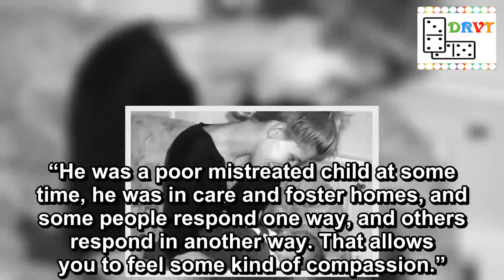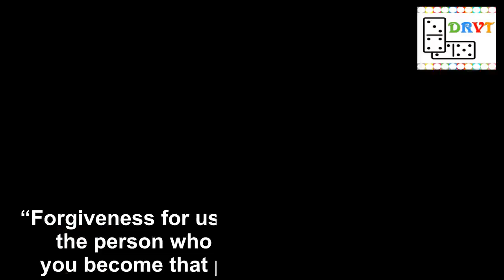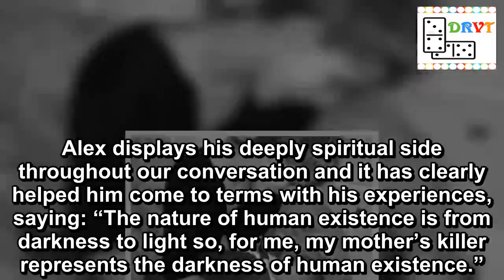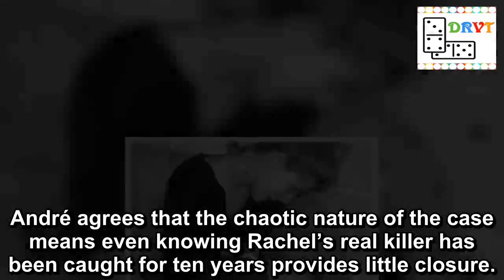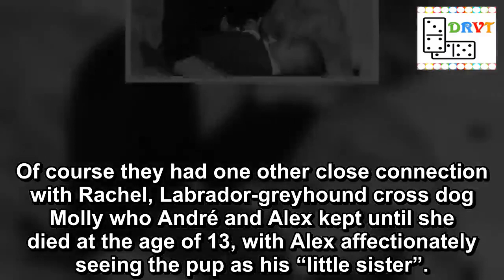Rachel Nickell's son reveals he forgives killer who butchered his mum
Cradling her baby son as he giggled, smiled and gurgled in her lap in this never seen before picture, Rachel Nickell must have been excited for her future.
The young mum had given birth to healthy tot Alex just six months earlier and was enjoying the start of family life in her south London home with boyfriend André Hanscombe.
But less than three years later, in a crime which horrified the nation and led to one of the most controversial investigations in Metropolitan Police history, Rachel’s promising future was snatched away.
On a mid-July morning in 1992, she was sexually assaulted and stabbed 49 times while walking with Alex and their rescue dog Molly through leafy Wimbledon Common.
How did Rachel Nickell die? Robert Napper stabbed mother 49 times in 'ferocious attack' in front of son
Rachel Nickell with her son Alex Hanscombe when he was six months-old (Image: Alex Hanscombe)
Alex now with his father André (Image: Julian Hamilton/Daily Mirror)
What followed only intensified the grief, anger and torment for André, who was forced to raise his toddler son – the only witness to an unthinkable crime – alone.
For 16 years, the pair only endured more and more pain instead of the justice they rightly deserved.
First, police lured loner Colin Stagg, who frequented the common, into a honeytrap after becoming convinced he was the killer.
Then, as Stagg spent a year languishing in jail for a crime he did not commit, Rachel’s real killer Robert Napper lay unnoticed, going on to slaughter another young mother and her child.
It is ten years ago this month that André sat opposite Napper, who was diagnosed with paranoid schizophrenia, in court as he finally confessed to the killing, and was sentenced to be held in Broadmoor high-security psychiatric hospital, in Berkshire, indefinitely.
Rachel and Alex (Image: Alex Hanscombe)
Incredibly André can now calmly say he forgives Napper – and even seems to show some sympathy for him.
“There is forgiveness of course,” says the 55 year-old.
“He was a poor mistreated child at some time, he was in care and foster homes, and some people respond one way, and others respond in another way. That allows you to feel some kind of compassion.”
I meet André and Alex, now 29, for a rare joint father-and-son interview, in a hotel bar in Barcelona, where they have lived for two years after moving to France following Rachel’s death.
Looking back on that day in the Old Bailey a decade ago, André says he doesn’t feel any rage towards the man who murdered his girlfriend in front of his baby son as he remembers seeing him in court.
It's been ten years since Robert Napper confessed to the killing (Image: PA)
“It was a surreal experience, it was extremely intense,” André remembers.
“He didn’t look at me, he was probably heavily medicated. You could see that this was very dysfunctional and distressed person.
“I always knew that anyone who could commit an act like this was an extremely tr